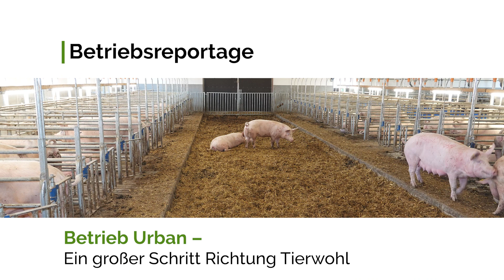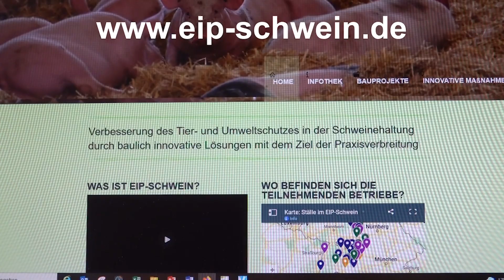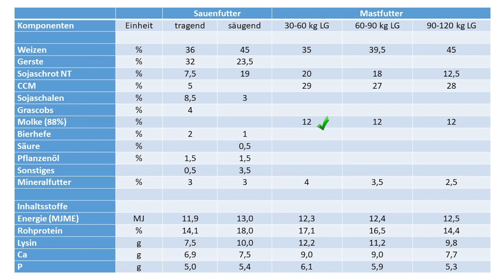Proteinmarkt Betriebsreportage Urban – Ein großer Schritt Richtung Tierwohl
„Ich bin noch jung und möchte mit unserem Betrieb gerne zukunftsfähig sein“ war einer der Gründe für Tobias Urban in den letzten 2 Jahren größere Neubaumaßnahmen an seinem gemeinsam mit Vater Georg geführten Betrieb durchzuführen. Schon immer hatten die Urbans Schweine im Betrieb. Zwischenzeitlich wurde die Sauenhaltung einmal aufgegeben, aber nur für ein paar Jahre, weil die räumlichen Voraussetzungen es nicht mehr hergaben, aber ab sofort setzt Tobias Urban wieder auf ein geschlossenes System.